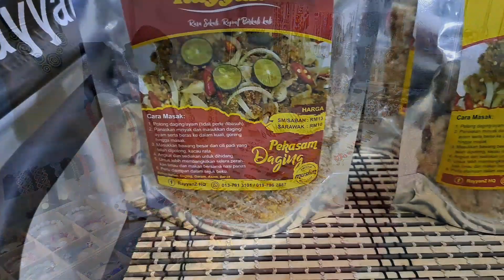Sarawak Design Week || Part 2